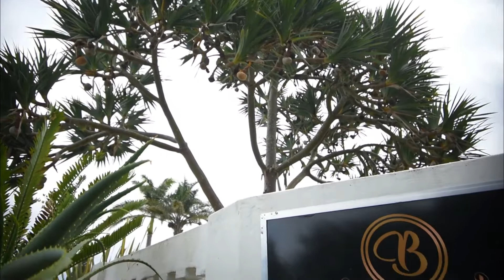Busa Guest House Tour | Accommodation East London, South Africa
Busa Guest House is a 4 star graded establishment and is situated on 10 Reynolds View in Beacon Bay, East London, South Africa. This tour of the establishment has been shot by Own Space Photography in collaboration with Masali Group,  Buffalo City Tourism and Women in Tourism EC.